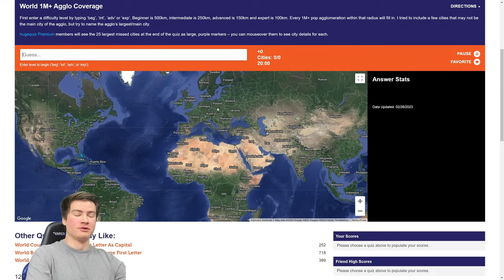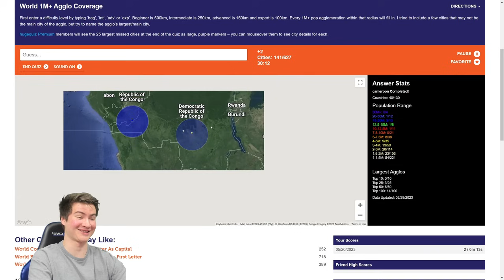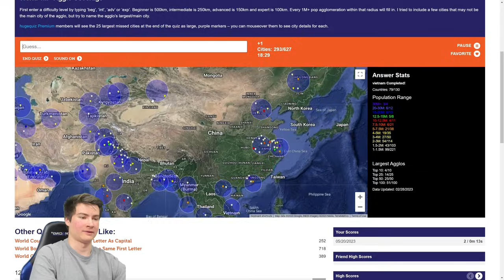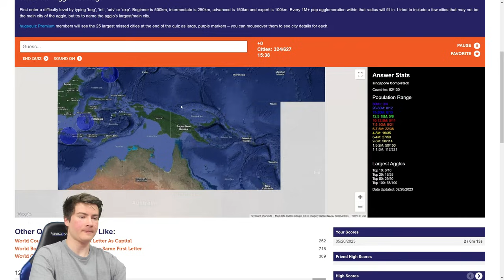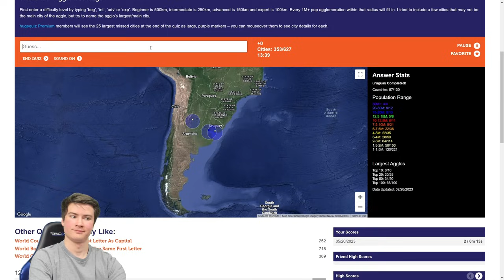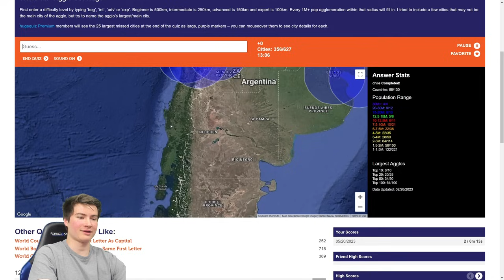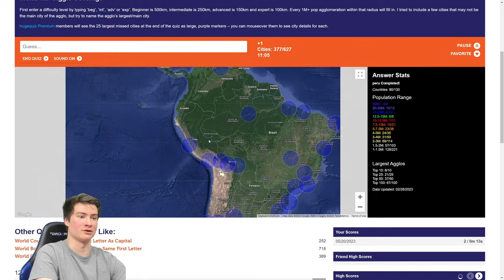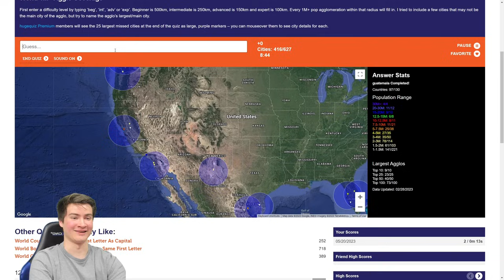Can I Cover the ENTIRE WORLD by Naming Cities? (HugeQuiz)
Today I'm taking on another HugeQuiz challenge - name as many 1 million+ urban areas as possible to cover everything on Earth! Another huge thanks to Darin from the site for hooking me up with a free premium membership :)
About my channel:
Hey, I'm Gavin! I make GeoGuessr and geography content. Welcome to the channel :)
Aside from content creation, I'm a 22 year old student at the University of Chicago.

Chat with me and fans of the channel in our Discord server!

world city quiz
world cities quiz
city coverage quiz
cover the world
name cities
city naming
naming cities
world cities
hugequiz